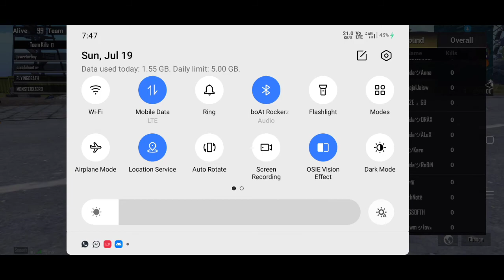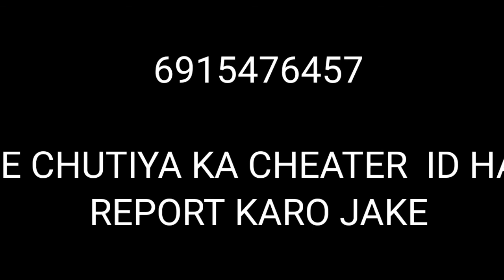USE TEMPORARY HEADPHONE PUBG MOBILE DAILY FREE CUSTOM ROOM WITH FUNNY COMMENTERY YAMRAJ COMMUNITY 👇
join whatsapp chat group link